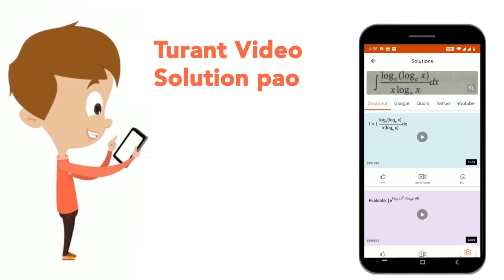यदि A, Bदो घटनाएं इस प्रकार हो किP (A cap B) = 0तो | CLASS 11 | प्रश्न पत्र 2022 | MATHS | Dou...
यदि A, Bदो घटनाएं इस प्रकार हो किP (A cap B) = 0तो
Class:CLASS 11
Subject: MATHS
Chapter: प्रश्न पत्र 2022
Board:Bihar Board

👉 Have Any Query? Ask Us.